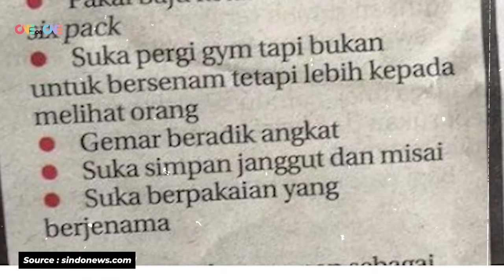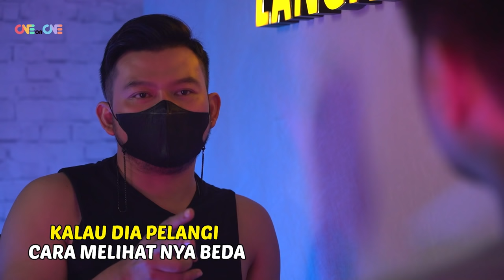NIAT NGEGYM BUAT BUNGKUS COWOK! MAIN SESAMA COWOK DI TEMPAT GYM ENAK JUGA!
Episode kali ini host kedatangan narasumber cowok-cowok berbadan atletis dan ganteng guys!

Episode cowok gay yang suka ngegym ini bakalan banyak cerita menarik.

LANGIT ENTERTAINMENT! Sebuah channel yang akan selalu menghibur dengan beragam konten yang seru, berbagi dan fun nih guys! Dengan host-host papan atas, Langit Entertainment menyajikan program-program yang menarik untuk kita semua tentunya, diantaranya:

* JELAJAH LANGIT INDONESIA
* PEJUANG NURANI
* ONE ON ONE
* I PODS
* DANANG DARTO SPEAK UP

Advertise and Endorsement
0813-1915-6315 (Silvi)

Karena LANGIT ENTERTAINMENT akan bagi-bagi hadiah untuk kamu yang selalu setia menonton channel YouTube Langit Entertainment.

Akan ada hadiah mulai dari voucher senilai jutaan rupiah, smartphone, smartwatch, hingga sepeda motor guys!

Mau tau cara dapatkan hadiahnya?

Nih caranya :
1. Wajib aktif di komentar setiap video di channel YouTube Langit Entertainment
3. Wajib follow Instagram @langit.entertainment
4. Share postingan ini ke stories dan tag @langit.entertainment

Gampang banget kan caranya, yuk terus pantau channel YouTube Langit Entertainment dan selalu aktif komentar di setiap videonya!